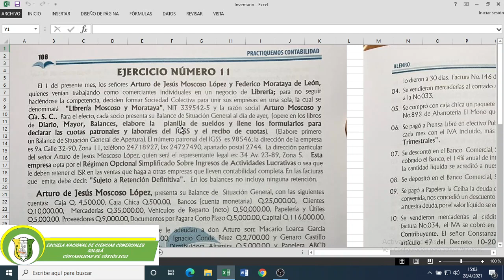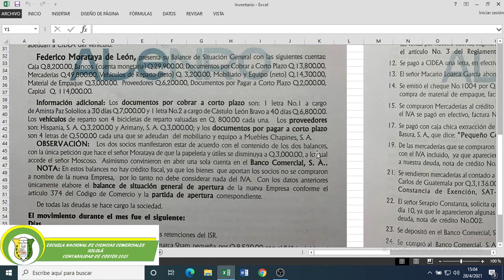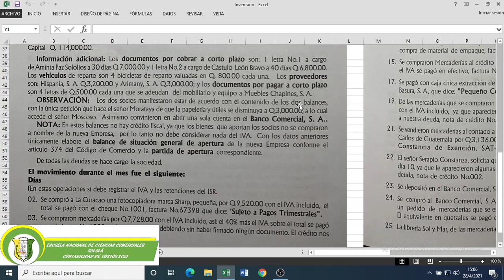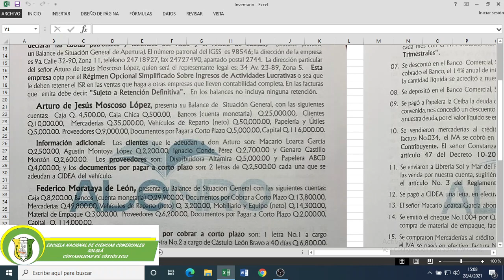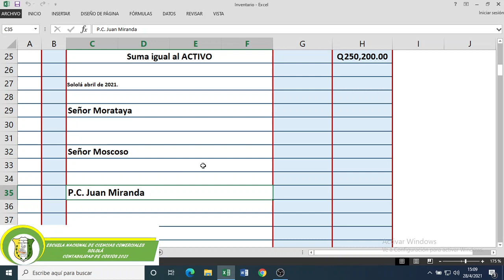Balance General de Apertura Ejercicio No. 11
Proceso para realizar el Balance de Apertura de la Librería Moscoso y Morataya, ejercicio No. 11 libro Practiquemos Contabilidad, para estudiantes del 5to. Grado de Perito Contador de la Escuela de Comercio Sololá 2021.